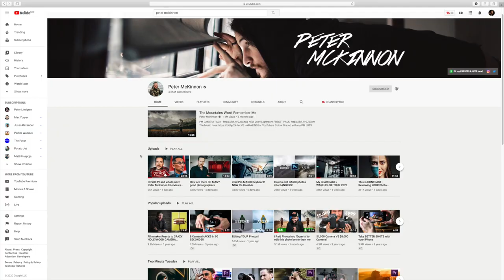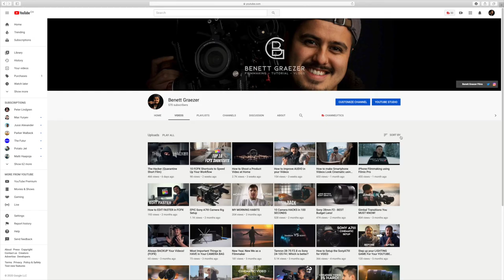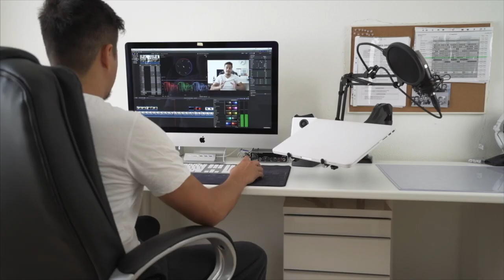Is it Too Late to Start YouTube in 2020? (500 Subs Special)